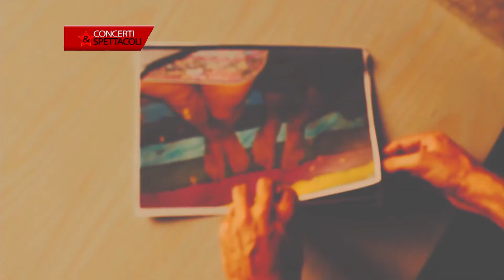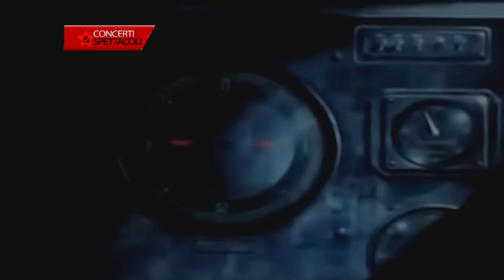Concerti & Spettacoli 2018 - JORDY BROWN band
JORDY BROWN vincitori delle selezioni per le Marche dell'AREZZO WAVE FESTIVAL
Marco SALTARI - chitarra e voce
Riccardo DE SANTIS - basso e voce
Presentano in studio il video dei brani: BLACK FLOWER - MONKEY MONSTER - AKITO